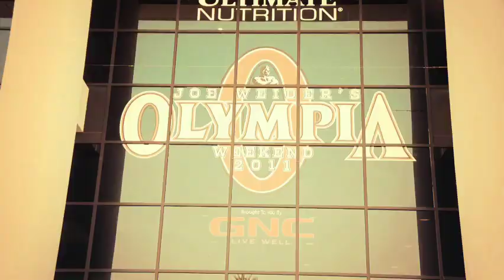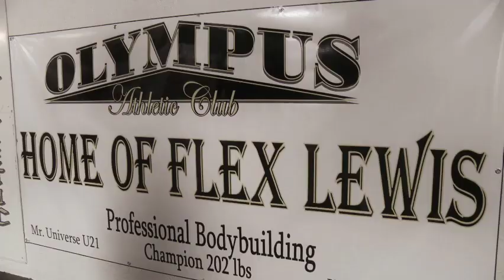Flex Lewis Believe To Achieve, Episode 1 - Road To The Olympia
Believe To Achieve, Episode 1 - Road To The Olympia. Team Gaspari IFBB Pro Flex Lewis returns to the stage after taking a year off from competition in 2010. Follow the Welsh Dragon at home in TN as he prepares to compete on home soil in London at the British Grand Prix. After a dominating victory in the UK, Flex battles adversity on the road to the 2011 Mr. Olympia 202 Showdown in Las Vegas. Don't miss this exclusive look behind the scenes with The People's Champ.